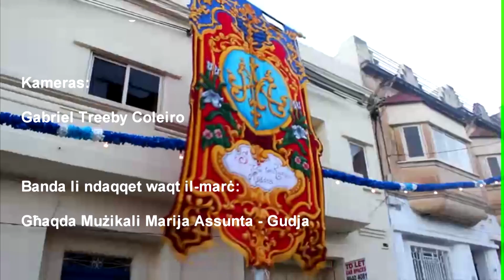Festa Madonna ta' Fatima 2016 - Il-Marċ tal-Ġimgħa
Siltiet mill-filmati tal-marċ brijuż li sar il-Ġimgħa 3 ta' Ġunju.

Filmati - Gabriel Treeby Coleiro

Banda li daqqet waqt il-marċ:
Għaqda Mużikali Marija Assunta - Gudja

Ħajr:
Parroċċa Madonna ta' Fatima - Pieta' / G'Manga
Kummissjoni Festa Madonna tar-Rużarju ta' Fatima
Sezzjoni Briju

kull drittijiet miżmuma